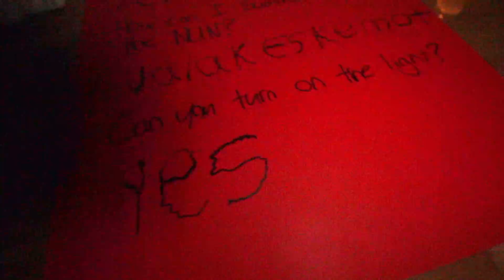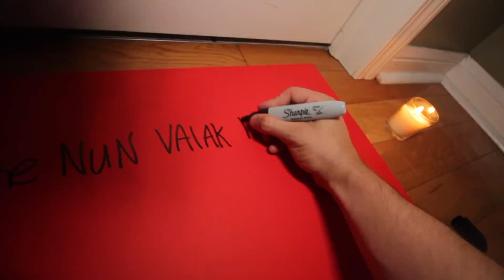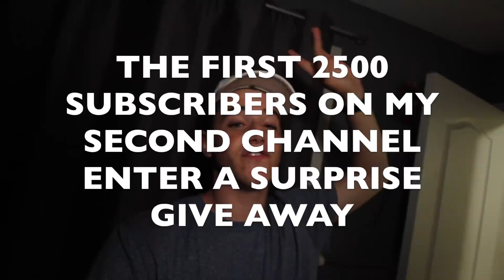THE MOST TERRIFYING GHOST PAPER CHALLENGE AT 3AM EVER! (GONE WRONG) (DEMON USES POWER)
I asked the Ghost Paper Challenge Spirit the question of all questions... Is it real? The awnser is absolutely insane guy...